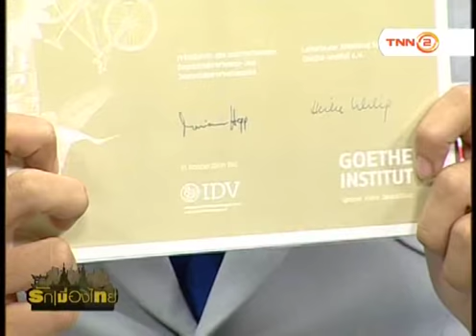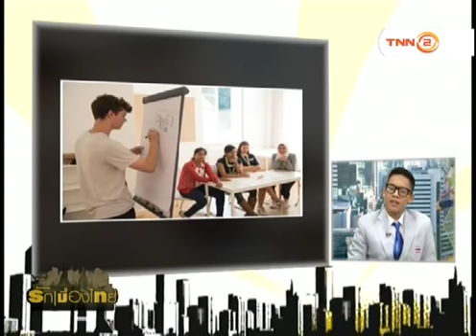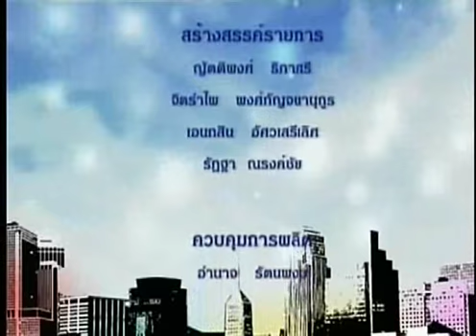รักเมืองไทย:เด็กไทย คว้ารางวัลที่ 1 ของโลกภาษาเยอรมัน โอลิมปิกวิชาการ:29/08/61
-ตอน เด็กไทย คว้ารางวัลที่ 1 ของโลกภาษาเยอรมัน โอลิมปิกวิชาการ
-O/A 29/08/61
-พิธีกร : คุณภาณุมาศ  สุขอัมพร
-แขกรับเชิญ : อ.  ชัชชัย  จิตต์ชุ่ม (หัวหน้ากลุ่มสาระการเรียนรู้ภาษาต่างประเทศที่ 2   โรงเรียนเตรียมอุดมศึกษา)
   : นางสาว ปิ่นประภา  พืชผล (นักเรียนโรงเรียนเตรียมอุดมศึกษา ผู้แทนประเทศไทย ในการแข่งขันภาษาเยอรมันโอลิมปิกวิชาการ ระหว่าง ประเทศครั้งที่ 10)
   : นายอันดามัน  สายสีทอง (นักเรียนโรงเรียนเตรียมอุดมศึกษา ผู้แทนประเทศไทย ในการแข่งขันภาษาเยอรมันโอลิมปิกวิชาการ ระหว่าง ประเทศครั้งที่ 10 )